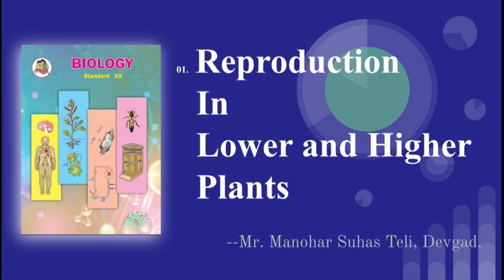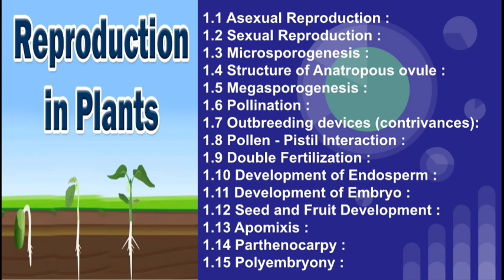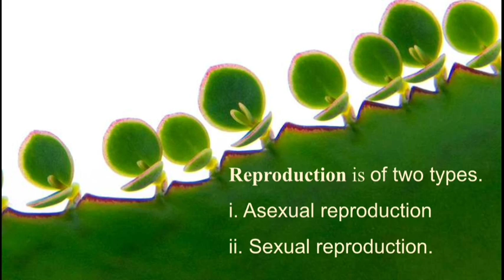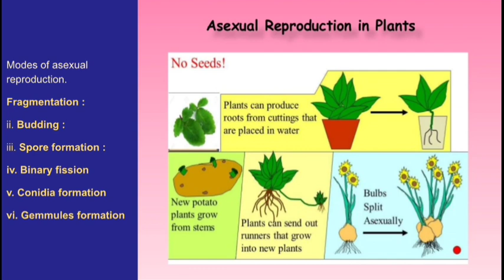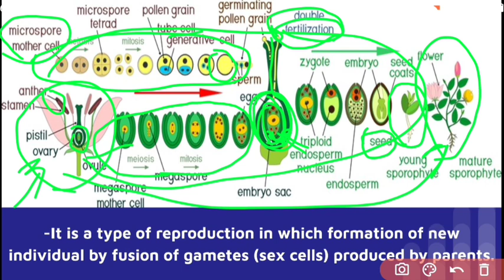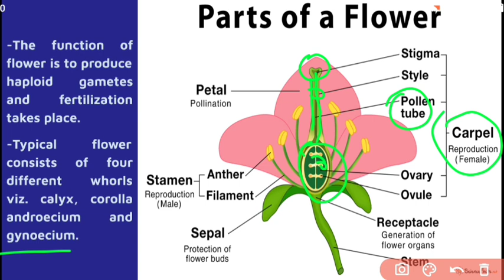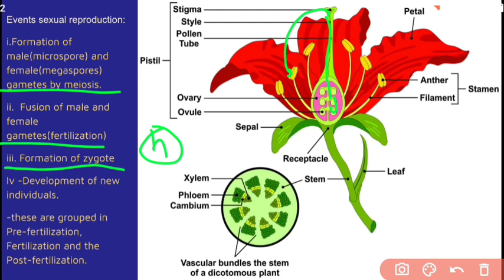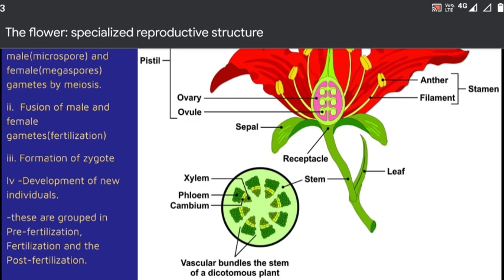The flower: specialized reproductive structure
Explained in English and Marathi
Line to line explaination from text book.

keys..